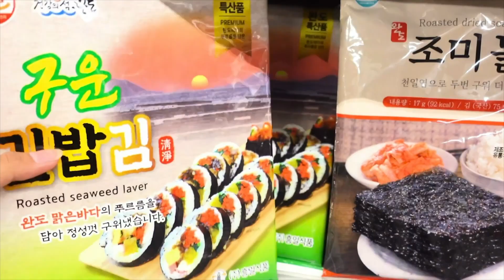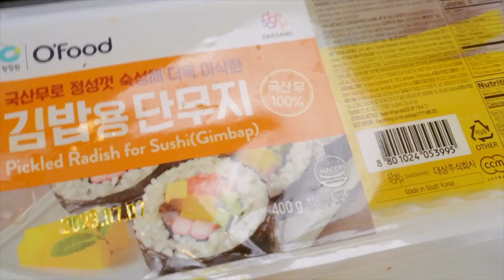របៀបធ្វើគីមប៉ាប់កូរ៉េងាយ Kimbap Korean Food - Sakana’s Kitchen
របៀបធ្វើគីមប៉ាប់កូរ៉េងាយៗពី Sakana’s Kitchenសង្ឃឹមអ្នកទាំងអស់គ្នាចូលចិត្តវីដេអូនេះហើយកុំភ្លេចចែករំលែកវីដេអូនេះផងណា។
Please help to Follow her FB Page : Sakana